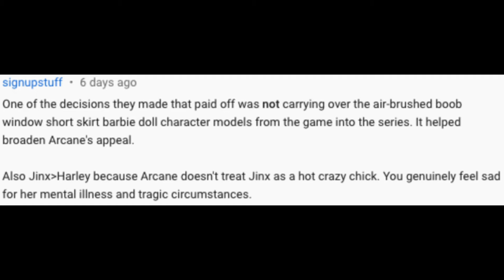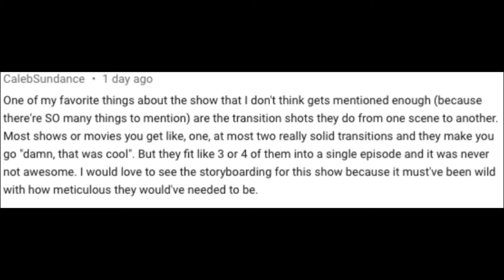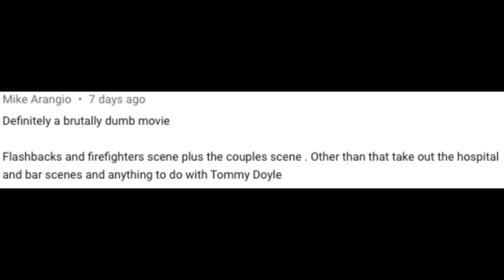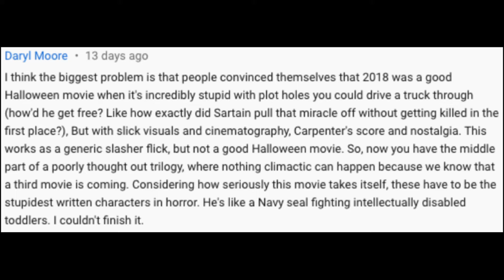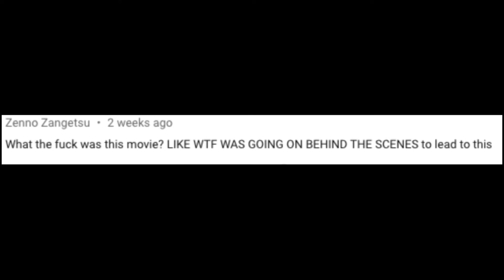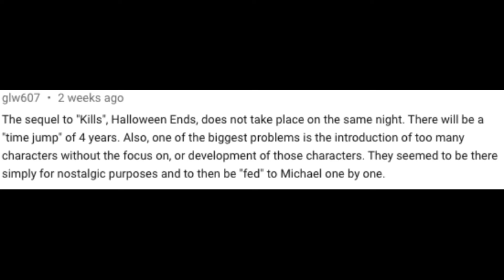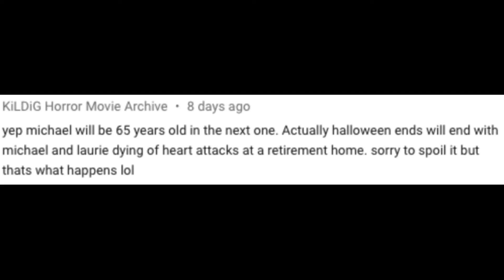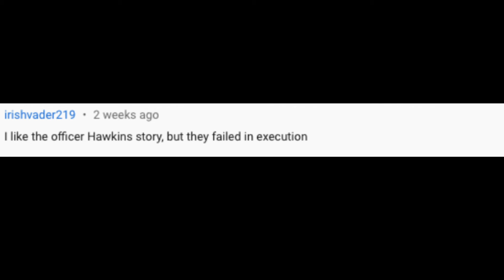Comments Being Read: N Word for NERD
You know what it is, we read your comments. Thank you to those who have contributed:
@signupstuff @calebsundance @MikeArangio @DarylMoore @zenno Zangetsu @glw607 @Kildig HorrorMovieArchives @Joe Fleischer @irishvader219

Instagram: @HeadCannonCircus @jas.b.allen @jarrenx5 @atramentousfire
Anchor: Head Cannon Circus
Apple Podcast: Head Cannon Circus